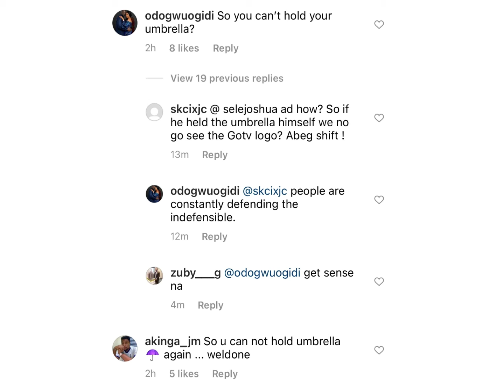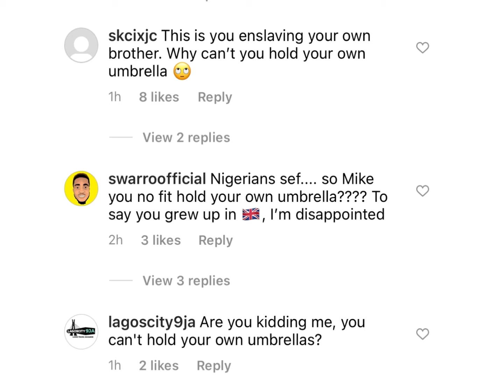See Why Mike BBN is being dragged on IG | Mike can’t hold his umbrella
Are you a Bbnaija lover? Big news guys... watch this video

BBN See gobe
BBN Double Wahala
BBN Pepperdem Gang
BBN Lockdown
BBN EarlyAccess